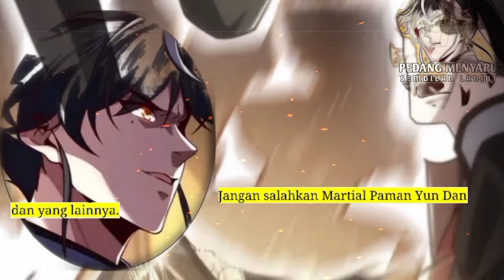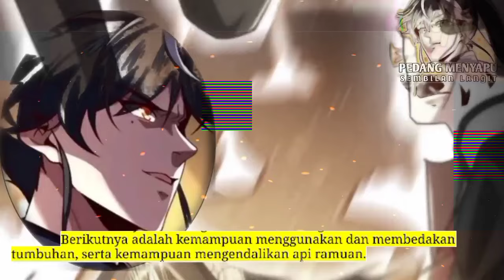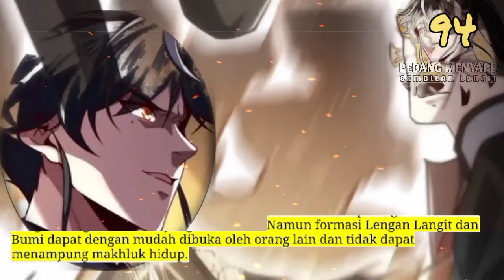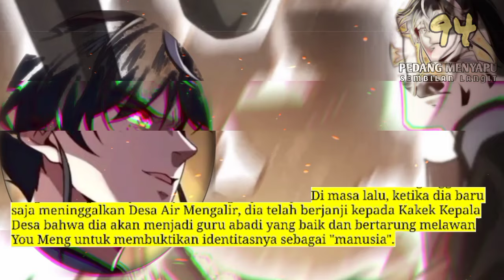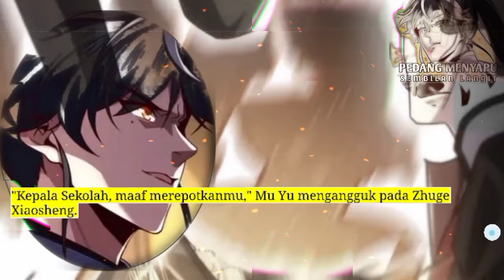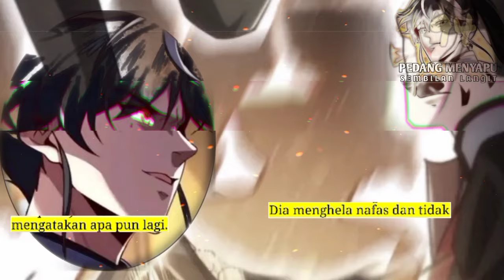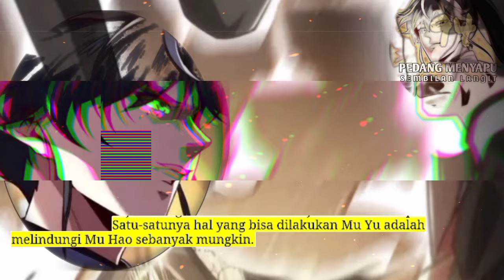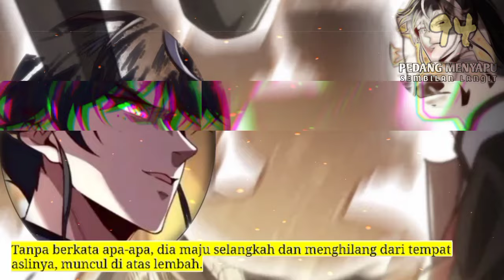Pedang Menyapu Sembilan Langit season 94